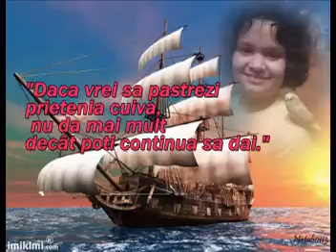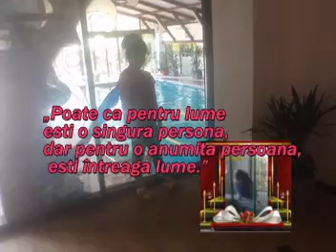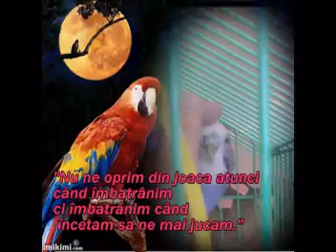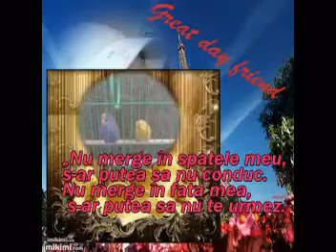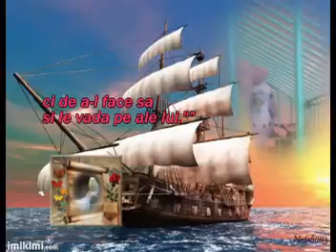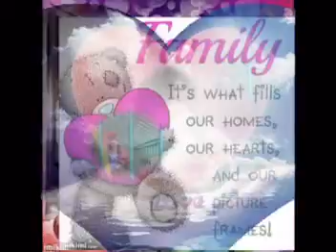Cei mai buni prieteni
Pentru Alexandra Maria